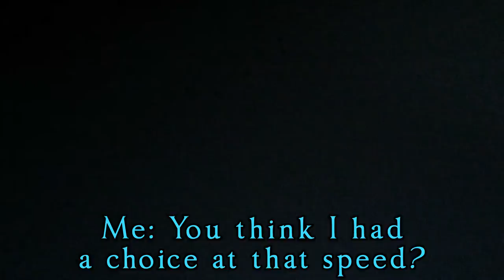Exceon Goes Skiing For The First Time - With Inevitable Consequences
I had never set foot on a ski until this day. But before recording this clip, I had practiced a bit on the kiddie-slope. Not a total noob... but still a total noob.

Note: My speed estimations may be completely off. ¯\_(ツ)_/¯